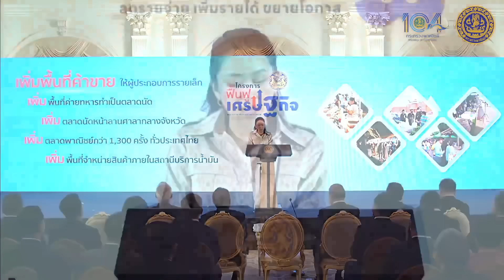นายกฯ อิ๊งค์ เป็นประธานแถลงข่าว Kick off เปิดตัว “โครงการฟื้นฟูเศรษฐกิจ” วันที่ 16 ตุลาคม 2567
งานแถลงข่าว Kick off เปิดตัว “โครงการฟื้นฟูเศรษฐกิจ” โดยมีนางสาวแพทองธาร ชินวัตร นายกรัฐมนตรี เป็นประธาน พร้อมด้วยนายพิชัย นริพทะพันธุ์ รัฐมนตรีว่าการกระทรวงพาณิชย์